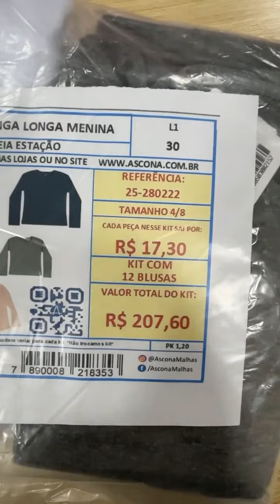25-280222 l Compre este kit no site enviamos para todo o Brasil